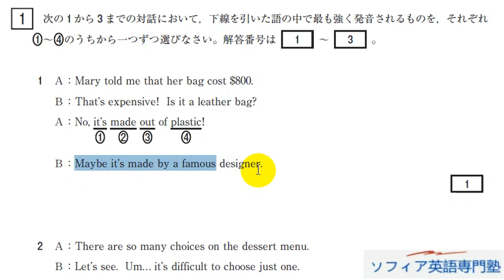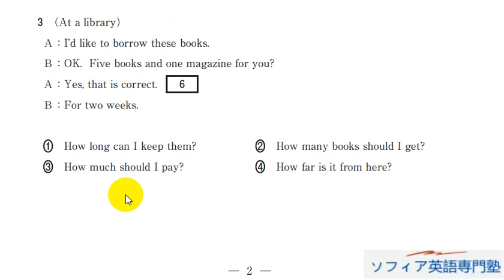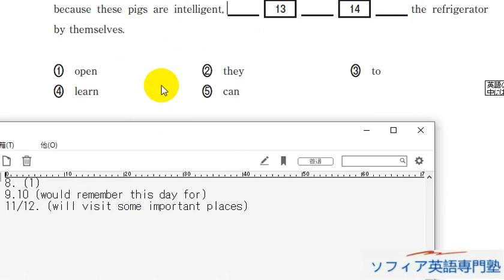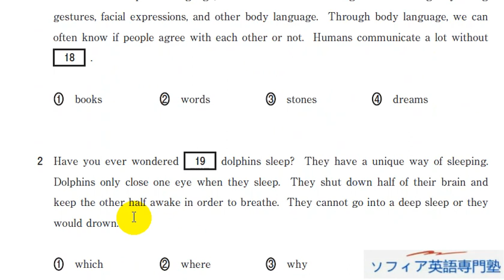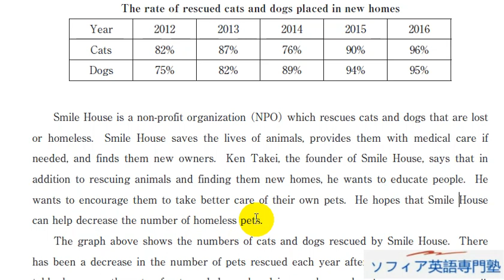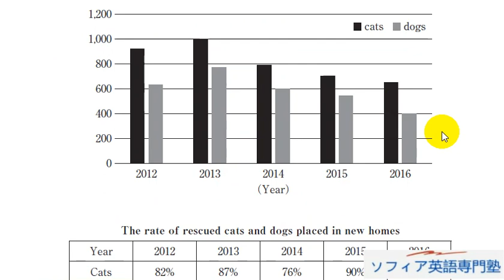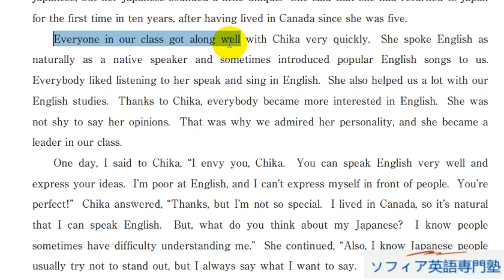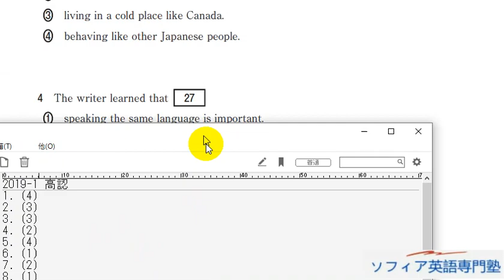Aha! 2019年第1回高卒認定試験（高認）英語